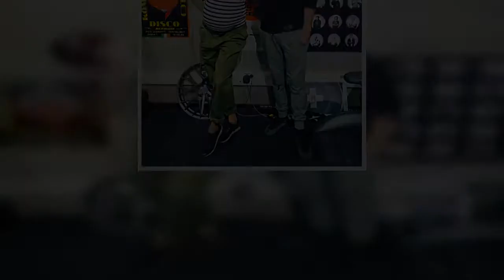Lara Gessler wpadła z wizytą do Mateusza Gesslera. Jej duży brzuszek jest na pierwszym planie. „Chod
Ciężarna Lara Gessler postanowiła skorzystać z zaproszenia Mateusza Gesslera. Pojawiła się w radiu Newonce na rozmowie. Jej duży ciężarny brzuszek zwrócił uwagę wszystkich. Rozwiązanie już niedługo.

Lara Gessler spodziewa się swojego pierwszego dziecka. Córka Magdy o ciąży poinformowała wiosną, dodając na Instagramie zdjęcie z zaokrąglonym brzuszkiem. Wpis młodej restauratorki spotkał się z bardzo ciepłym przyjęciem i wieloma gratulacjami. Wśród nich znalazło się także kilka słów od przyszłej babci. Od tamtej pory 31-latka regularnie publikuje zdjęcia swojego stale powiększających się krągłości. Właścicielka słynnej warszawskiej cukierni jest już na ostatniej prostej, by powitać na świecie nowego członka rodziny.

Gessler na początku zeszłego roku rozwiodła się z pierwszym mężem. Kilka miesięcy po rozstaniu związała się z cenionym prawnikiem Piotrem Szelągiem i to on jest ojcem jej dziecka. Widać, że zakochani są bardzo szczęśliwi, o czym może świadczyć fakt, że wbrew wcześniejszym zapewnieniem poważnie myślą o ślubie. Na dowód tego Lara pokazała w sieci zaręczynowy pierścionek.

Ciąża jest dla Laury niezwykle szczęśliwym, ale także aktywnym czasem. Młoda restauratorka cały czas pokazuje się w social mediach, niedawno świętowała otwarcie swojej pracowni kulinarnej w Warszawie, następnie promowała swoją najnowszą książkę. Teraz postanowiła skorzystać z zaproszenia Mateusza Gesslera i wpadła na rozmowę do radia.

Lara Gessler i Mateusz Gessler w Newonce radio
Lara pojawiła się w studiu nagrań Newonce wczoraj, na specjalne zaproszenie do rozmowy Mateusza Gesslera, prywatnie jej kuzyna. Była to dla niej świetna odskocznia od codziennych obowiązków, jednak jak pokreśliła godzina na rozmowę to ostatnio luksus, zarówno dla niej, jak i Mateusza.

Rodzinna audycja. Dzięki za zaproszenie @mateuszgessler do @newonce_radio. Godzina na rozmowę, to w ostatnim czasie – chyba dla nas obojga – luksus! Dziękuję Ci bardzo kuzynie – napisała.